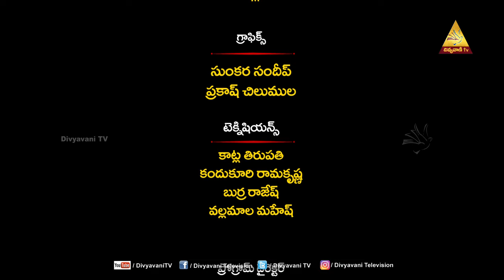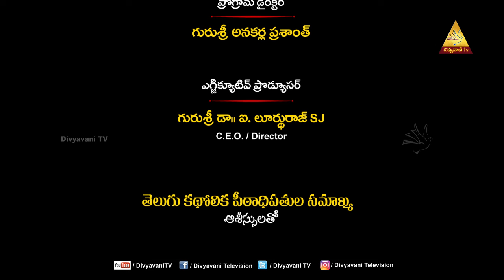KRISTU SANDESHAM | FR RAVINDRA SJ | EPISODE 54 | 19 OCTOBER 2024 | DIVYAVANI TV